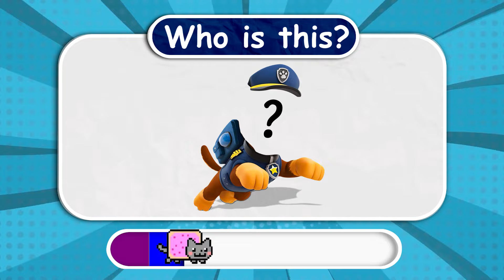Paw Patrol Growing Up Compilation | GO WOW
You are watching: Paw Patrol Growing Up Compilation | GO WOW